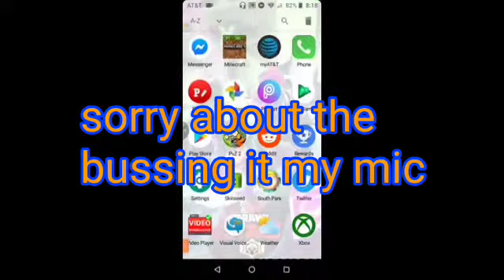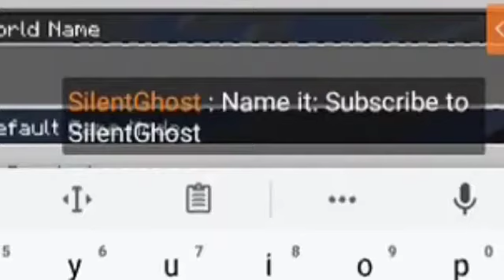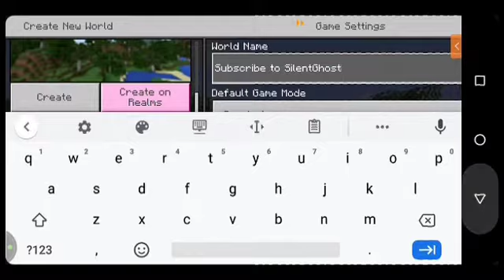My New World (Minecraft Highlights)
Hey guys, thanks for stopping by to watch my vid!